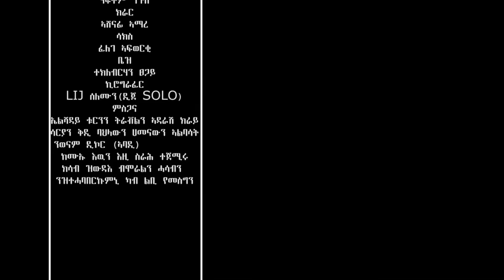Haftom Z/Tsion - Tisbkti Ehi(ፅብቅቲ) - New Ethiopian Music 2017(Official Video)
Ethiopian Music:- Haftom Z/Tsion  - Tisbkti Ehi(ፅብቅቲ) - New Ethiopian Music 2017(Official Video)